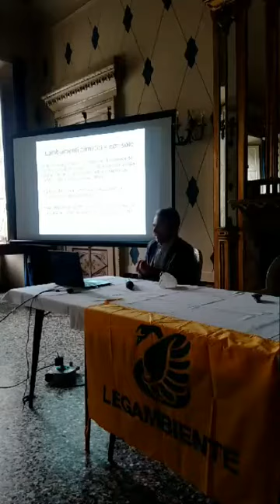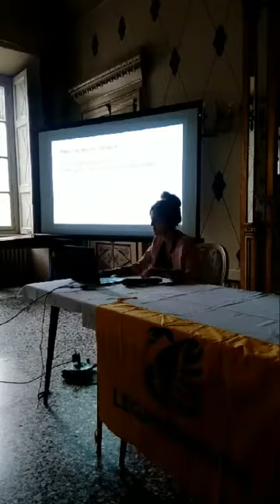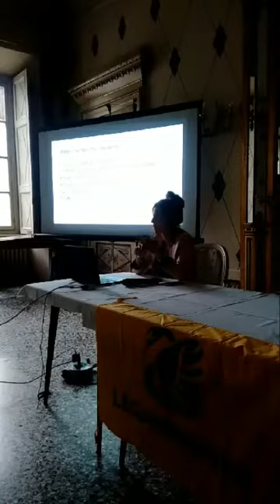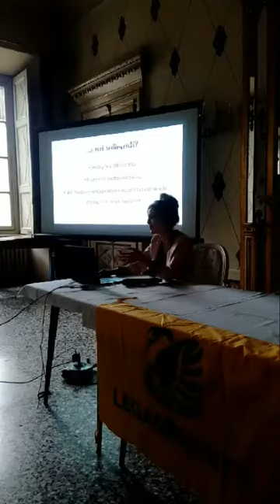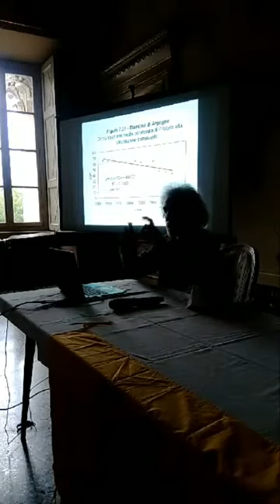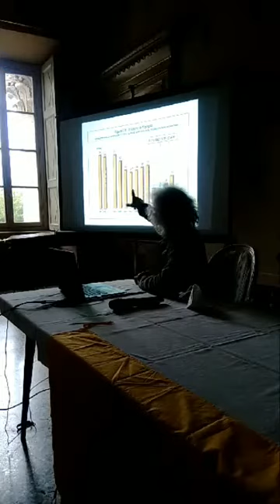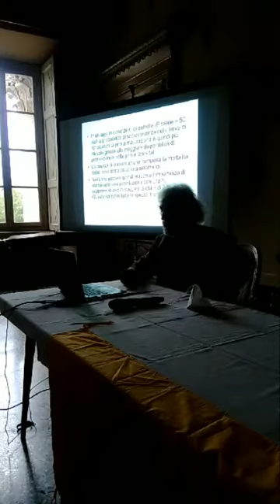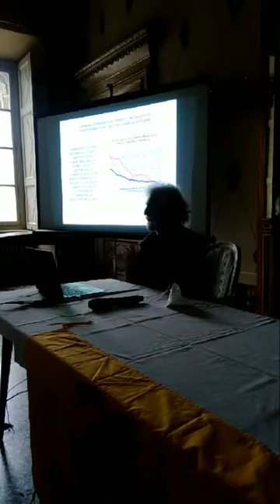7 maggio/ Legambiente Como/ L’ecosistema lacustre: biodiversità da salvare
Il Circolo Legambiente Angelo Vassallo ha organizzato, nella Sala Turca del Teatro Sociale di Como (in Via Bellini 3) il quarto incontro per il ciclo “La natura in città, la città per la natura”, sabato 7 maggio alle ore 15. Leggi tutto su